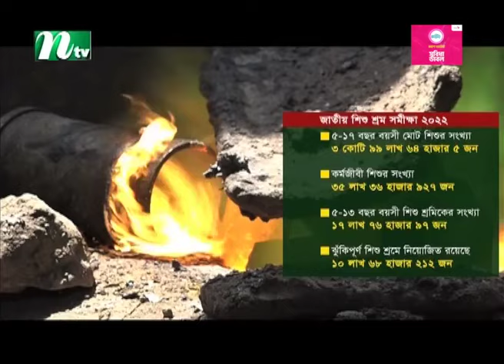শ্রমজীবী মানুষের অধিকার আদায়ের দিন আজ | May Day | NTV News